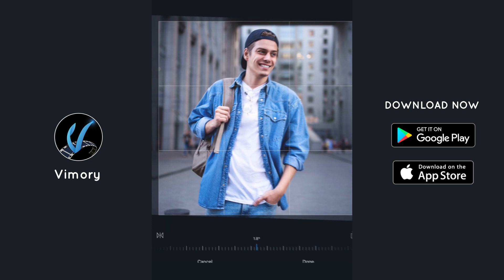Free Photo Editor: Edit Your Pictures Easily With Pro Image Editor | Vimory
Easily edit your photos with Vimory Photo Editor. Quickly add filters, frames, text, effects, and resize images with Vimory free photo editing tool. Endless use. It’s free.

Getting this right now 😱😍
Download form
🍎 Apple App Store

Vimory - Photo Video Maker For Facebook & Instagram
Developer - Appilian
How do you make a video from photos?

Vimory turns photos into fascinating and spectacular looping video memory with lively slides, awesome effects, beautiful frames, and stylish filters for social media. Vimory will help your social media posts stand out from the crowd; perfect for Facebook news feed, stories & profile video and Instagram feed and story.

Make a Video with Vimory - Photo Video Maker
Save time and surprise your friends and followers with unique video moments from a neat user interface.
According to user reviews, it's a free and one of the best photos to video making app for mobile users.